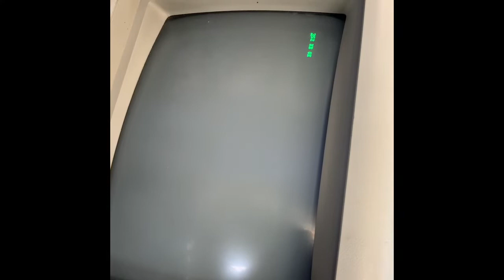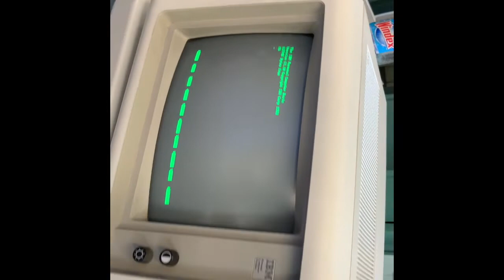Repairing IBM 5160 XT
Repaired and IBM 5160 at the info age Museum VCF east Museum with the help of Iain the dude is awesome